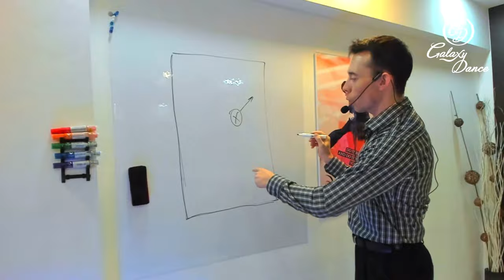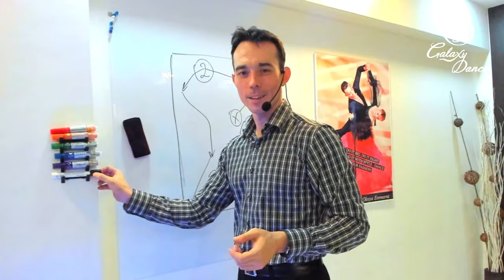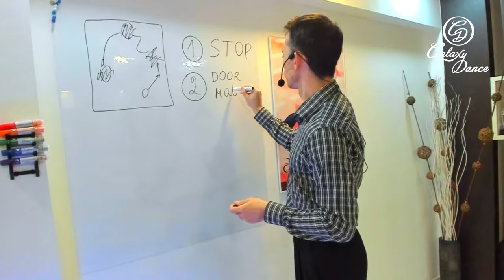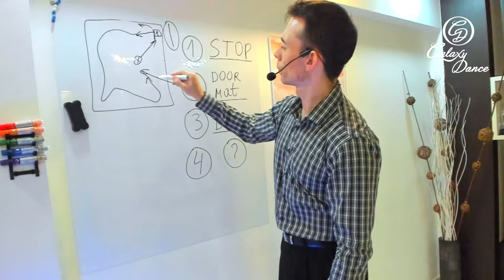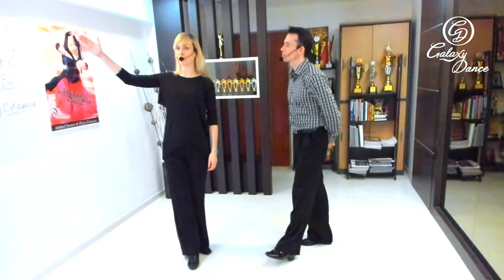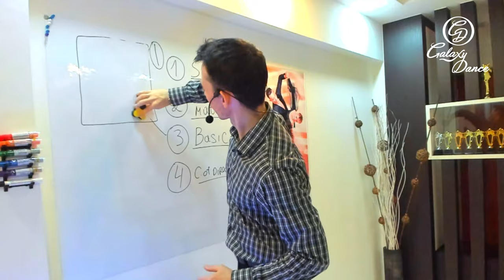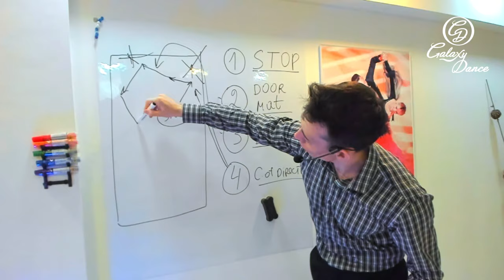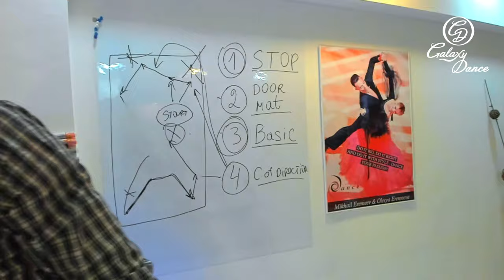Dance Free in Ballroom Dancing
✅How to do a great Floorcraft, move freely without panic, hitting obstacles and people?